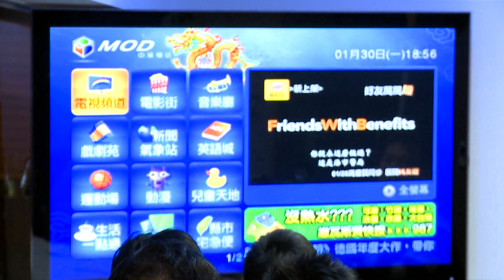004 - 影業達 攝錄影教學 數位攝影概論中 電視規格 - E NC